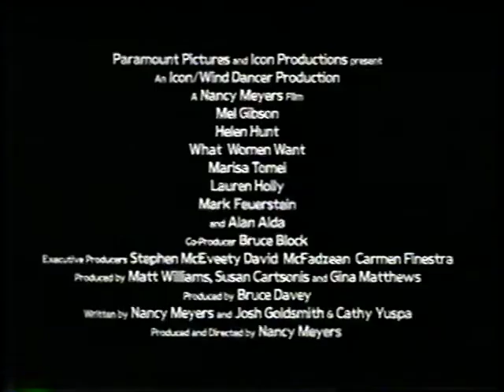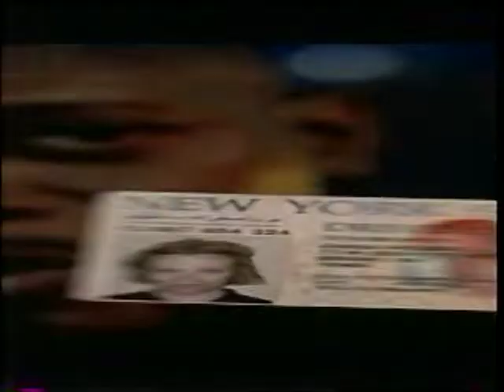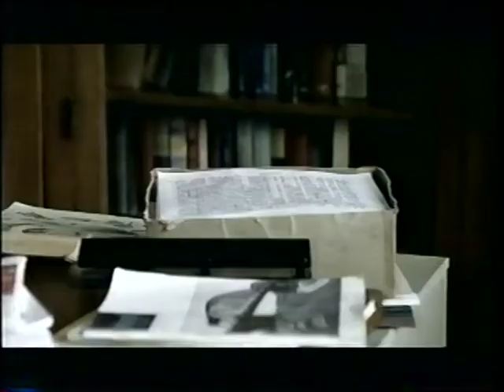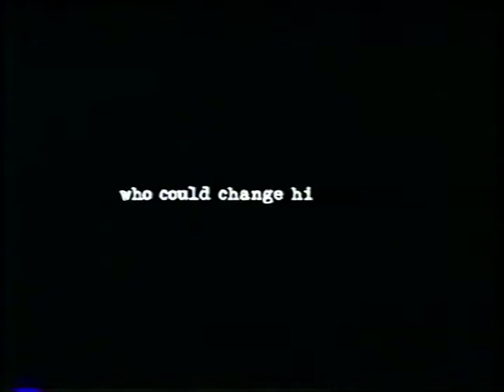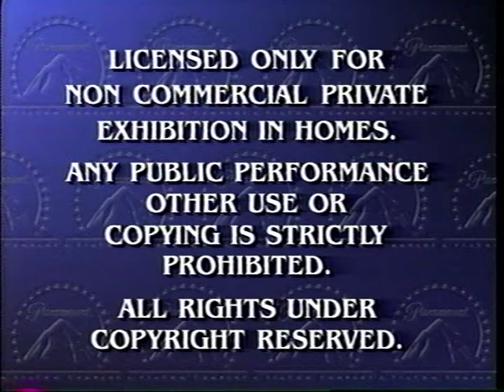Opening to Rules of Engagement 2000 VHS [True HQ]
Tape distributor: Paramount Home Video [Seven Arts Pictures] | Tape print date: 38th week of 2000